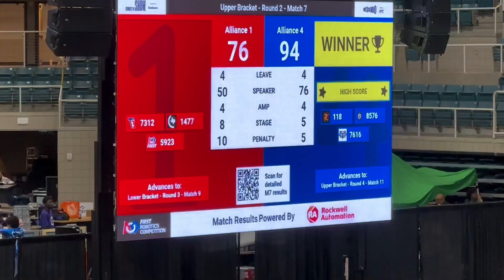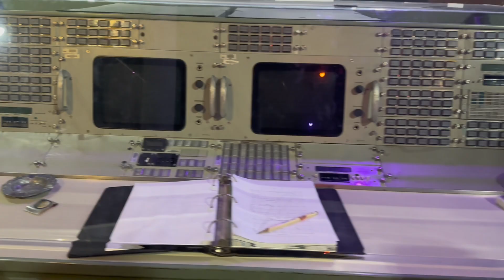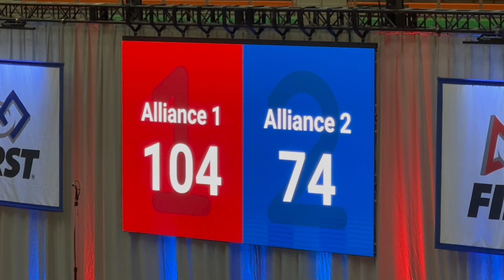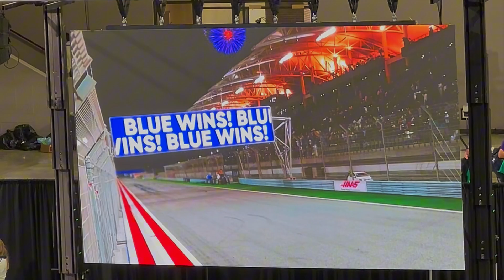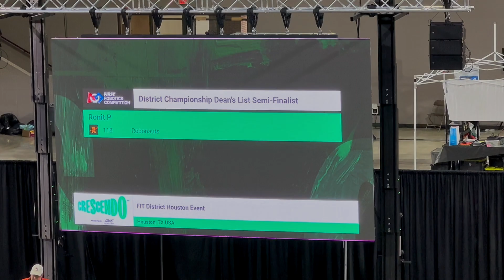Robonauts Recap - Week 1-5 2024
We had a great time competing this season with our robot, Twister!